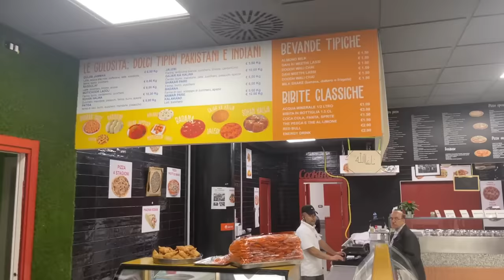Meet Up with Fm Radio || Aj Khane Ke Paise FM Dega 😂 || Vlog # 7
Check out ZEESHAN on: 👀